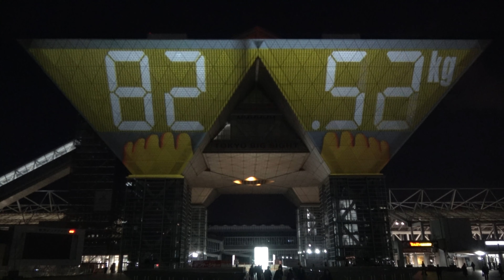4K【優秀賞 : 東京国際プロジェクションマッピングアワード Vol.6】［日本デザイナー学院（チーム名：いういうば）／It’s my NEW ERA! ］2022.2.8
2022/02/08 18:00から東京ビッグサイト展示棟で行われた「東京国際プロジェクションマッピングアワード Vol.6 （Tokyo International Projection Mapping Award Vol.6）」受賞作品のプロジェクションマッピングの様子です。
【優秀賞】日本デザイナー学院（チーム名：いういうば）／It’s my NEW ERA!